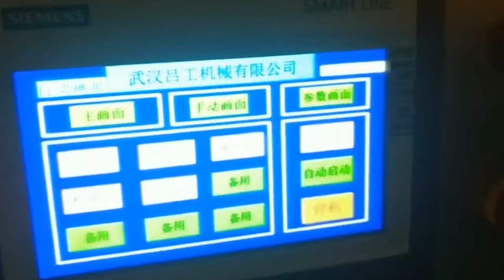quail eggs with liquid filling sealing cupping MC two lanes filler and sealer наполнитель чашек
Model YX-60A-02 quail eggs with liquid filling sealing cupping machine two lanes filler and sealer linear equipment наполнитель чашек designed and manufactured by our engineer team in cosmetic&food&pharma making and packaging machinery is widely used in the daily chemical industry like cups filler and such like.We as a famous manufacturer moreover can design and produce the packaging machine according to the special requirements from customers.
Basic parameter of Model YX-60A-02 two lanes cups liquid jelly milk filling heat sealing machine automatic cupping equipment llenar el liquido en tazas:
Model YX-60A-02
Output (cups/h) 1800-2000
Power 2.5kw
Template 2 cups 1 time
Control System PLC / MCU
Capping Film Roll Film / Sheet Film (Premade Film)
Metering Methods
Dosing Filling (liquid, paste, granule, powder)
Air Consumption 0.6 m3/min
Dimensions 2200*540*1500mm
Weight 400kg
Jelly Cup Filling and Sealing Machine
1. The machine is suitable for filling and sealing kinds of cups such as yogurt, milk, mineral water,pure water,water jelly,pudding,drink,juice,bean products, rice wine drink,jam,Guiling jelly,pickles,thick broad-bean sauce ect.
2. This machine can fill and seal muti-cups at one time ,high effectivity, accuracy, quickly.
3. This machine’s all components adopt international famous brand ,this machine has easy operation ,high degree of automation and fast production speed .
4. The machine can adopt PLC system according to your requirements. This machine can be made according to your requirements and your sample cup.
Automatically dropping cup, filling,UV sterilizing, light sensor, printing date, sealing, cutting etc. the machine is made of steel and stainless steel with simple construction and easy to operate .
We can make the machine according to customers' demands.
Operation Work Process:
The Operation of This Cup Filling Machine:
Before opening the machine, put cup boxes on the cup box shelves;
put the material into the material storage box;
put sealing film ready;
put the mark on the sensor position.
Set up parameters and functions selection on the PLC touch screen;
set operation mode automatically;
press the start button, and then the machine will automatically start. Conveyor belt begins to move from the cup drop. The empty cup transports to filling location to start filling. Then the cups are delivered to the sealing position and begins to seal, delivered to the cutting position, and then start cutting into individual parts until the products come out.
Characteristics:
1.High clean working environment,automatic operation,saving labour and economical.
2.Reserved for filling and cup drop and cup feed device and the expansion of the later mechanism,can be optional according to business needs,
3.Using Imported Component units
4.Computer touch screen,fully display the entire production and operation of machine situation(each unit in manual/automatic operation,each unit action range settings,parameters setting,PLC motion I/O real time monitor.Production capacity and batch setting,temperature set real time monitoring and low-temperature warning,exception messages and experience).simple in operation
5.Sealing and heating part is leak proof and water proof and even short-circuit proof,high security and ensure the sealing quality and electric life expectancy
6.The whole machine are stainless steel ,high-rigidity body strength,safety and healthy,without the risk of cleaning dirties.
Our Factory since 1992 has been manufacturing the cosmetic&food making and packaging machinery.In these field we have the experience rich enough to solve the questions encountered by our customers from both home and abroad.For more information about various high quality machinery like Model YX-60A-02 quail eggs with liquid filling sealing cupping machine two lanes filler and sealer linear equipment наполнитель чашек,please email via or browse our